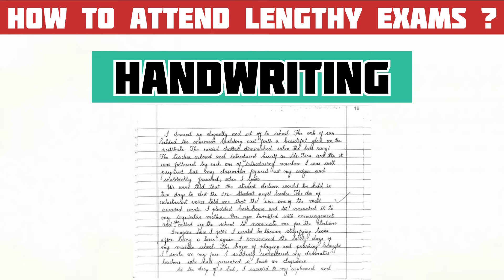GNDU Exam 2024 | 100 Marks Exam Tips ✍️ | Gndu Exam News Today | Gndu Latest Update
✓ Gndu Admission
✓ Gndu Datesheet
✓ Gndu Exams
✓ Gndu Result
✓ Gndu News
✓ Gndu Notification